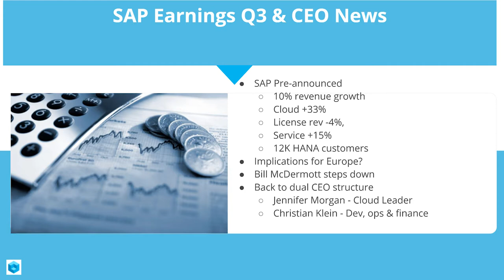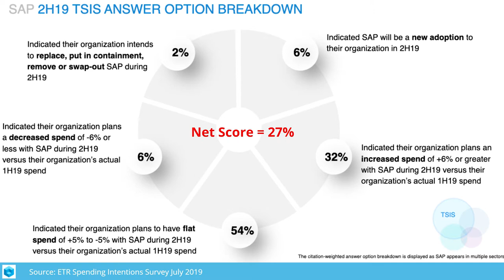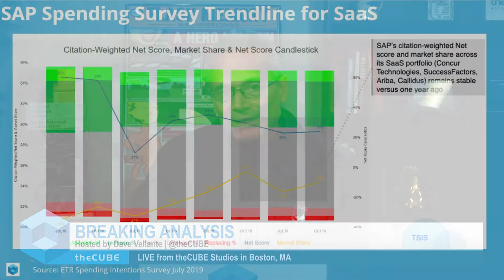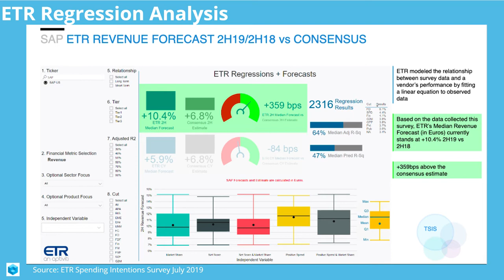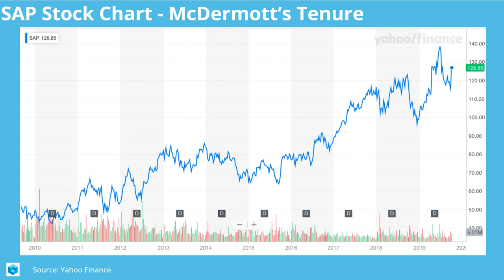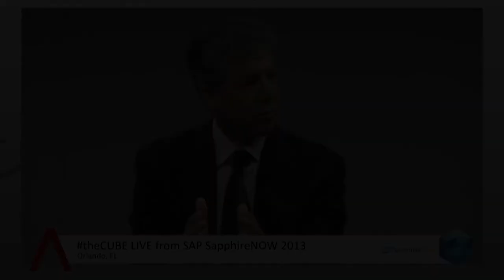SAP: McDermott steps down, major integration challenges lie ahead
SAP pre-announced earnings with a beat and a raise, which acted as a heat shield for the surprise news that long-time CEO Bill McDermott is not renewing his contract. SAP is moving back to a dual-CEO model with a separate customer-facing and product/ops focus for each exec. SAP is strong financially but we believe faces significant technical integration challenges over the next decade, which may have played into McDermott's and SAP's decisions. In this Breaking Analysis, Dave Vellante shares recent spending data from ETR and lays out some of the challenges SAP faces going forward.